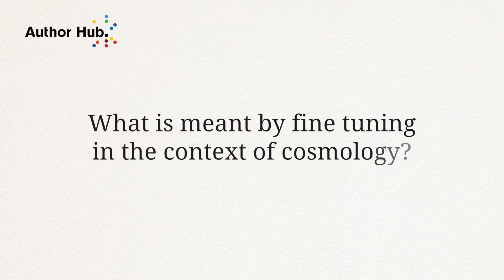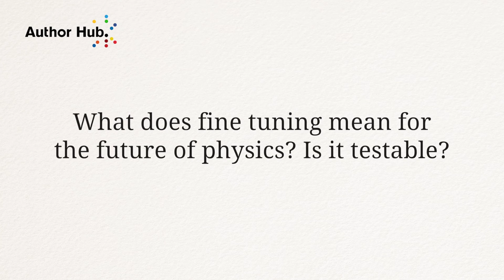Is fine tuning real? Astronomer Luke Barnes introduces the new book, 'A Fortunate Universe'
The fine tuning debate has raged for decades as scientists have uncovered compelling evidence to suggest that if the Universe had been forged with even slightly different properties, life as we know it, or life as we imagine it, would be impossible. So is fine tuning real? And if it is real, does it point to intelligent design? Or is fine tuning a misunderstanding of science? A theory or observation with other more plausible explanations?

In their new book, astronomers Geraint F. Lewis and Luke A. Barnes throw fresh light on the latest research and debate the far-reaching implications of fine tuning for all science and philosophy. They take the reader on a journey through our understanding of the Universe from the most basic particles and forces, to planets, stars and galaxies and back through cosmic history to the birth of the cosmos. Along the way they define, defend and critique conflicting notions about the Universe from scientific, philosophical and religious viewpoints and they explore what fine tuning could mean for the nature of time and space and what may be beyond the ultimate laws of nature.

Illuminating and thought-provoking, A Fortunate Universe, challenges us to reconsider our place in the cosmos regardless of our initial convictions.

'A Fortunate Universe: Likfe in a Finely Tuned Cosmos' is out now, price £18.99.